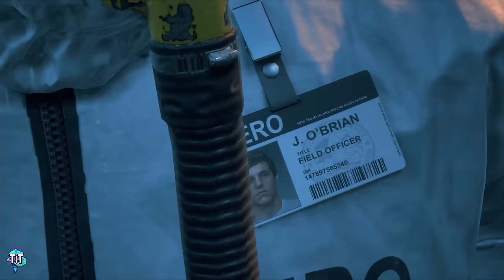Surviving Isn't Living. The Lore & Story of DAYS GONE!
Tiptoe is the creator of Hellfire Fables, a weekly fictional adventure into the weird, tragic, and obscene. Available wherever you get your podcasts. Come and visit Tiptoe on Twitch most days to catch the stream live.

CREDITS
✨ReX
✨Patrick_The_Mad
✨Dustin A. Culver
✨NotToonie
✨Viryl
✨Nate 3000
✨Shawn Moreau
✨Blake Brandt

All music is from the Days Gone OST.

00:00:00 Intro
00:05:13 Cloverdale and Sarah
00:10:53 The Outbreak Begins
00:16:50 "Present" day
00:20:05 Tracking Leon & O'Brian
00:28:13 Copeland & Tucker
00:34:56 Searching Begins & Lost Lake
00:41:25 O'Brian Joins the Party & Boozer's Arm
00:46:23 Seal the Caves & Iron Mike's Past
00:40:42 Boozer's New Reality & More NERO Intel
00:55:15 Boozer's Bender & Closer to Sarah
1:02:10 Carlos' Fate & Finding Sarah
1:14:29 He's Found Her.
1:20:46 Things Start Going Wrong
1:33:44 The... End?